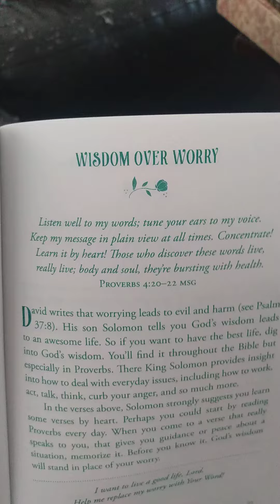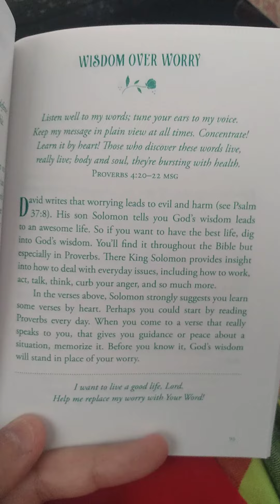Wisdom Over Worry